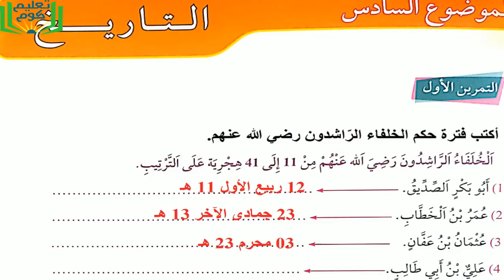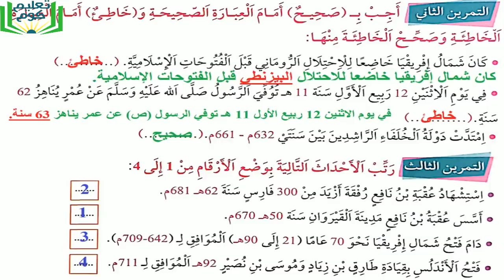حل اختبار التاريخ الفصل 2 النموذج الثاني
سلام
نستأنف نشر نماذج الاختبارات و البداية مع مادة التاريخ